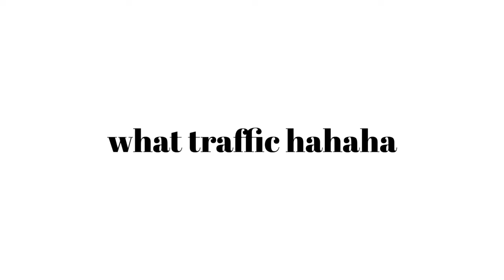Yamaha R1 Splitting traffic with ease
Me and my buddies going somewhere, and don't have time to sit in traffic.. Advantages to owning a bike...